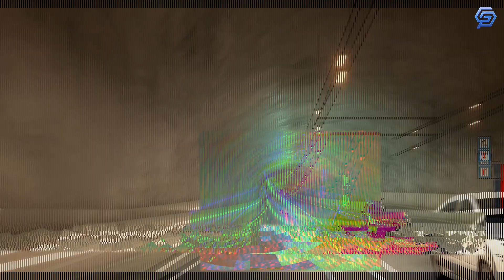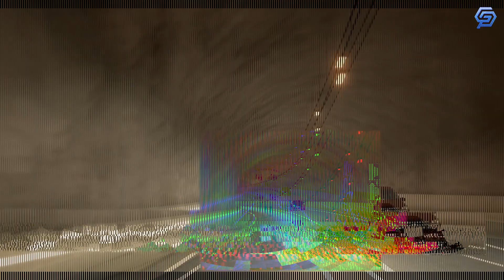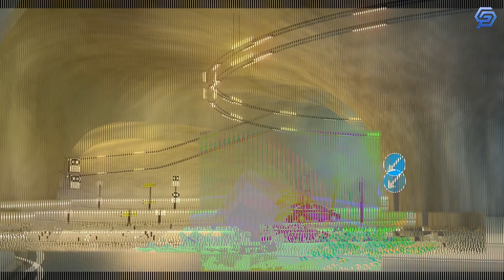The Faroe Islands Built The World's First Undersea Roundabout!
The Faroe Islands built the world's first underwater roundabout, and we've got all the details right here!

The Faroe Islands are an island country in the North Atlantic Ocean, and this underwater roundabout is a unique and impressive feat. The roundabout is located in Tvøroyri, and it was completed in 2016.

This underwater roundabout is a great addition to the Faroe Islands' infrastructure, and it can help to reduce traffic congestion and improve traffic flow. We're excited to have this interesting and unique article about the Faroe Islands in our news section!